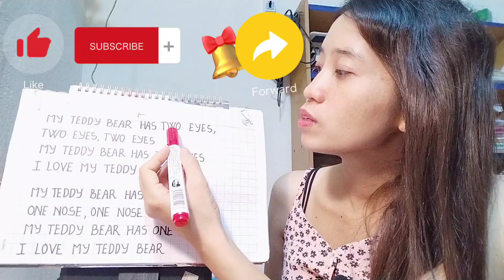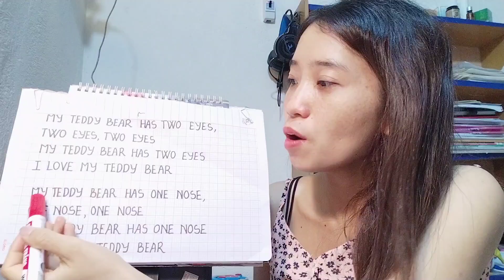My Teddy Bear (Song 21)| Học tiếng Anh qua bài hát | Diep Shizuka music kids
Ba mẹ và con cùng mọi người  thân mến!
Hôm nay chúng ta sẽ cùng nhau học mộ bài hát nữa trong chủ đề Body. Đó là bài hát “ Teddy bear” của kênh youtbue Super Simple Songs. Và có một số đoạn âm thanh Shi có sử dụng từ:
CD: Super Simple Songs - Animals
Vocals: Shelly Lomonaco
Are you ready?
Let’s go!
Lyrics:
My teddy bear has two eyes, two eyes, two eyes.
My teddy bear has two eyes. I love my teddy bear.

My teddy bear has one nose, one nose, one nose.
My teddy bear has one nose. I love my teddy bear.

My teddy bear has two ears, two ears, two ears.
My teddy bear has two ears. I love my teddy bear.

My teddy bear has two arms, two arms, two arms.
My teddy bear has two arms. I love my teddy bear.

My teddy bear has two legs, two legs, two legs.
My teddy bear has two legs. I love my teddy bear.

My teddy bear has four paws, four paws, four paws.
My teddy bear has four paws. I love my teddy bear.

Hy vọng qua bài học ngày hôm nay ba mẹ và con cùng mọi người có thể hát được bài hát này một cách dễ dàng. Và quan trọng hơn hết là nhớ hơn các từ vựng cũ, học thêm được các từ vựng mới: paws (móng vuốt), cấu trúc câu : CN + has/have + số lượng + DT (Ai đó có số lượng ...)
Kênh Diep Shizuka music kids dành cho tất cả những bạn mới bắt đầu học tiếng Anh đặc biệt là các bạn nhỏ và phụ huynh mong muốn mình có thể tương tác tiếng Anh cùng con mỗi ngày.
Ba mẹ bấm vào đăng ký sau đó bấm quả chuông để chúng ta được gần nhau hơn nha!
Nếu thấy hữu ích đừng chần chừ hãy  bấm nút chia sẻ để nhiều người được hưởng lợi từ chương trình free này nha!
Cảm ơn các cha mẹ và hẹn gặp lại các ba mẹ ở bài hát tiếp theo nhé! We’ll see you next song! Goodbye!